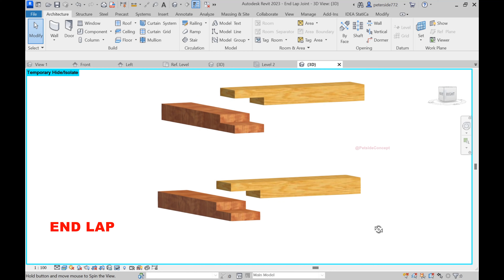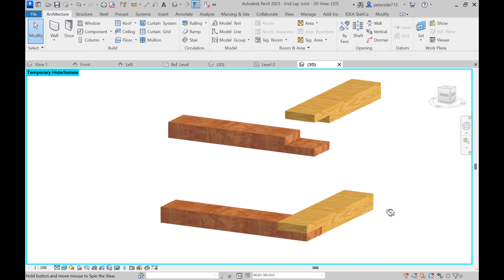Timber End LapJoint in Revit